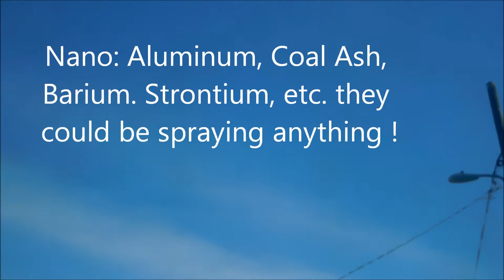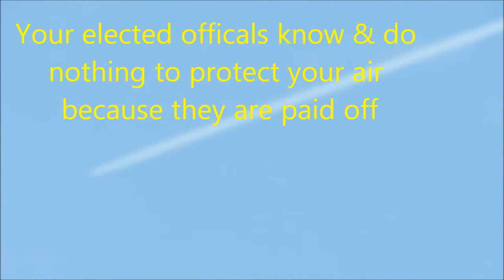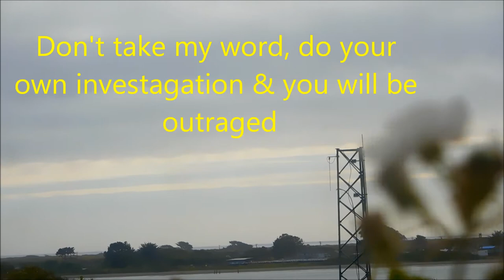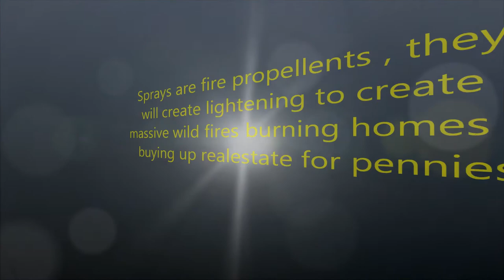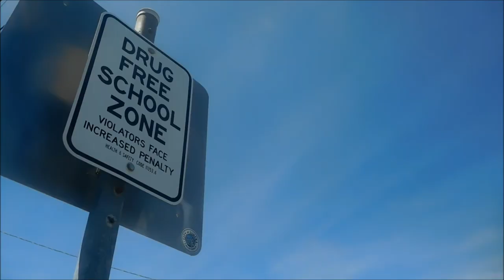Fair use news,enviornmental engineering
AKA Environmental hijacking, & they would rather you think its a hoax because it's about covert control. Geoegnineering. Filmed in N. Ca